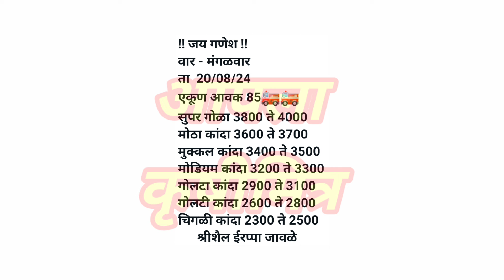सोलापूर कांदा भाव ! kanda bhav solapur ! कांदा बाजार भाव आजचे ! प्याज बाजार भाव ! kanda bhav